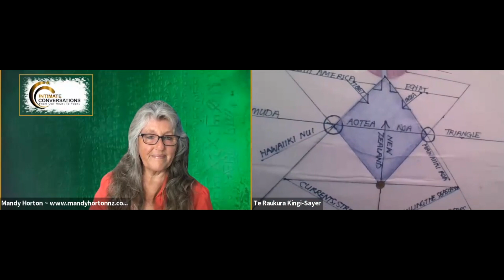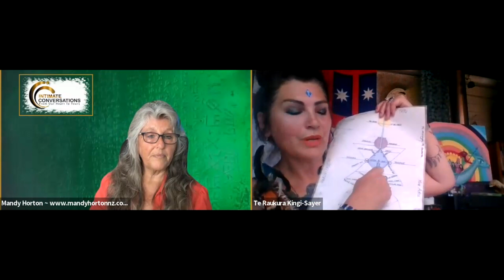Intimate Conversation with guest Te Raukura Kingi~Sayer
Te Raukura Kingi-Sayer - Priestess of the Kòpù Womb of Venus Temple & Waitaha Grandmother shares her passion for Ecstatic Living and honouring the rightful place of the Divine Mother in the heart and soul of humanity once again.  She is an Artist, Rongoà medicine Woman, Embodiment Coach and Ceremonialist with a potent mission to de-colonize the soul and walk the beauty way of Truth, Freedom, Joy, Bliss, Prosperity and Sovereignty into a state of higher Euphoria.
In 2014, Te Raukura was initiated a young Waitaha Grandmother and water carrier, leading a ceremony to blend the sacred waters of the world.  Ever since she has been shown her sacred path through the teachings of Waitaha and fulfilling her prophetic role that was shared with her by Waitaha Elder Barry Brailsford, during a sacred stone journey in 2015, where he recounted the prophecy of the return of Titi Raukura, The shining one, to flip the waka the right way up. Much has been revealed on this journey, as she deepens the mystery of the prophecy to discover Titi Raukura as the kaitaiki guardian of The Blue Pounamu – HineAotea offering deep healing for humanity with its Higher Love, Grace, Truth, Peace and Freedom codes and opening the doorway of the Hawaiiki Tapu and Blue Diamond Prophecy .
She is Spiritual Warrior, Humanitarian, Rainbow Bridge Builder, Green Fairy, Dragon Rider, Ceremony Facilitator and Intuitive; Sharing the Remembering and wisdom of our ancient indigenous past & lineages of originals, starseeded and starblossomed for this timeline; Through Ceremony, Body intelligence, Womb Wisdom, Alchemy, Quantum Light code transmission, Light language, Rainbow Readings, Avatar Art and Indigenous Plant Medicine.
She is passionate about supporting others to find their soul path, assisting them to fully step into their own mastery, by facilitating their rebirth through divinely guided processes shared from her kete of eclectic gifts, divinely expressed through the power of Higher Love & Euphoria.